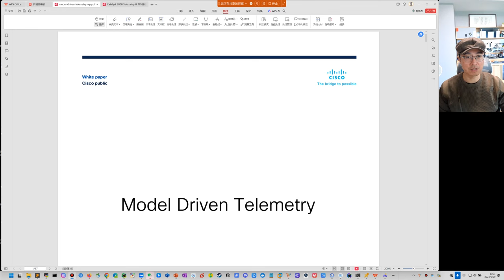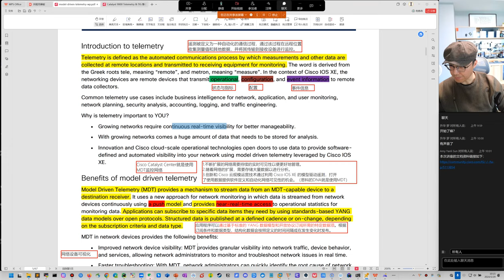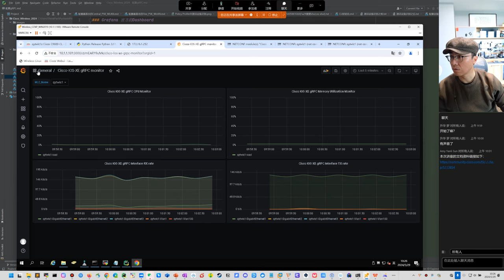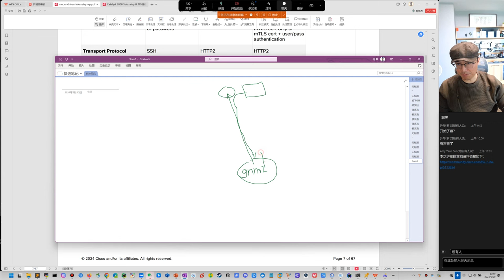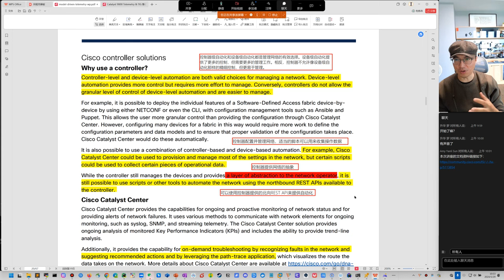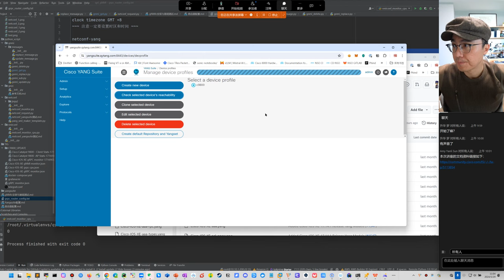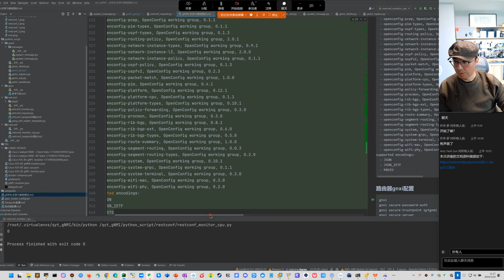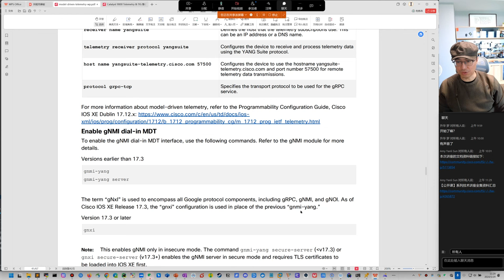教主技术进化论2024.15.Model Driven Telemetry白皮书解读与实战, NETCONF RESTCONF gNMI gRPC gNOI